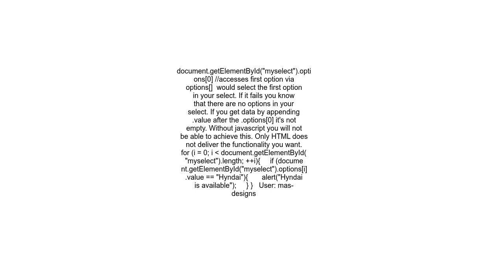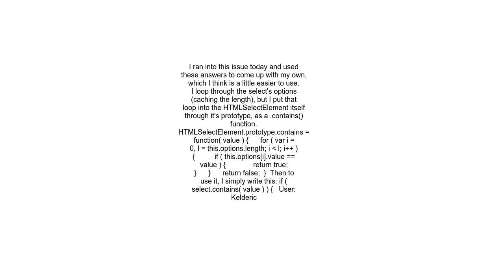Check if an option exist in select element without JQuery